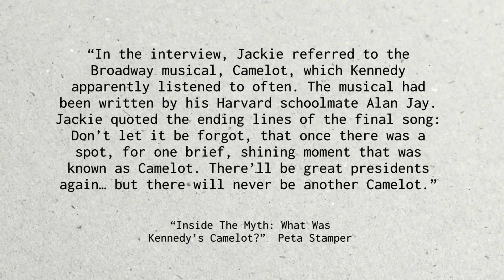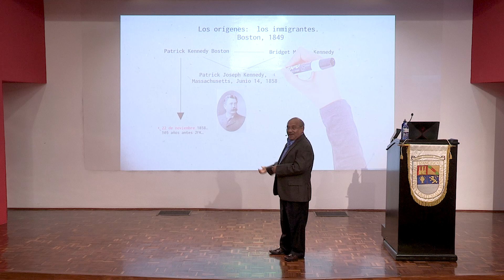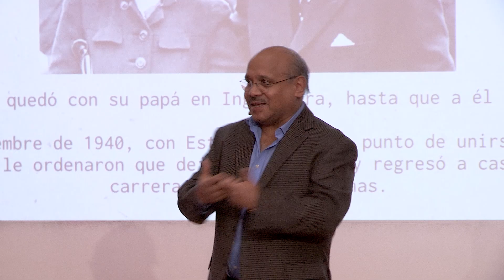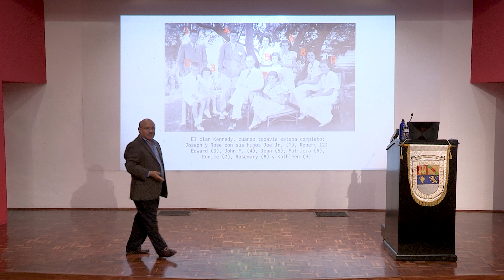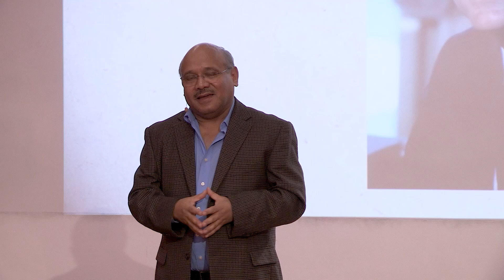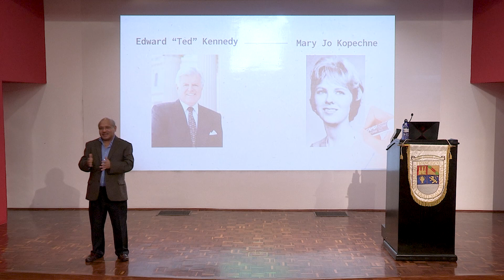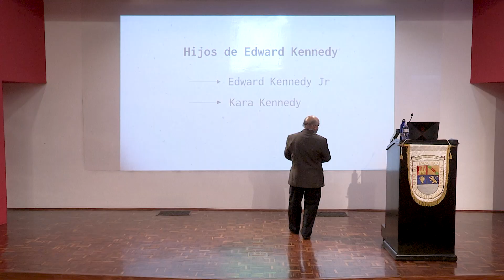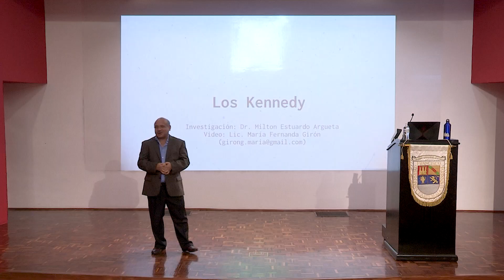La familia Kennedy | Milton Argueta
El Departamento de Educación de la Universidad Francisco Marroquín presenta en la Cátedra Salvador Aguado una serie de diez conferencias que exploran la influencia de diversas casas reales en los grandes acontecimientos de la historia de la humanidad. Cada conferencia se centra en una familia específica, ofreciendo un análisis profundo sobre su impacto y legado en la sociedad.